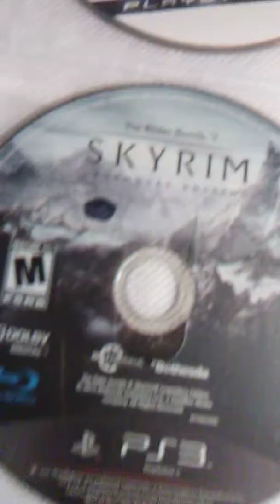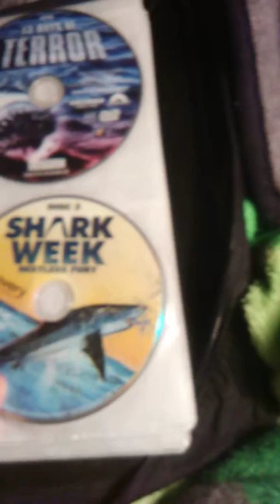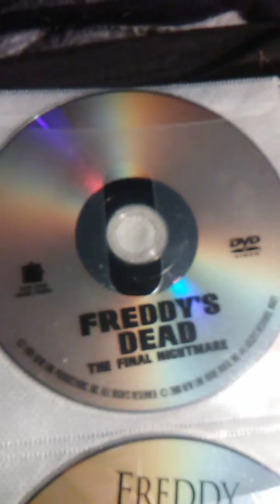My movie collection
Take a look like I have godziila scream a nightmare on elm Street jaws and more